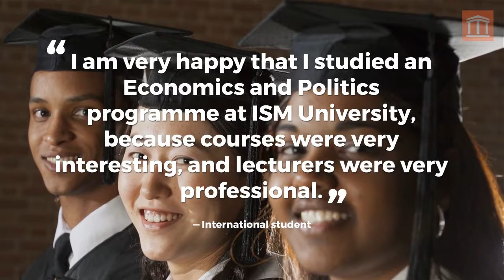Apply to ISM University of Management and Economics 🏛️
Since starting its activities in 1999, ISM University of Management and Economics had one aim from the very beginning – to offer innovative, qualitative studies and training of management and economics for creative, ambitious young persons and already experienced business managers.